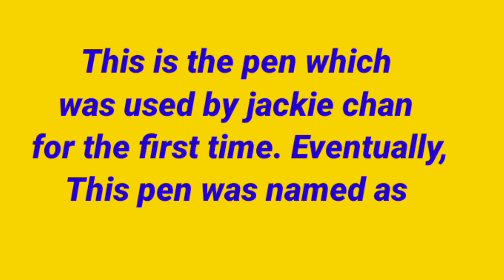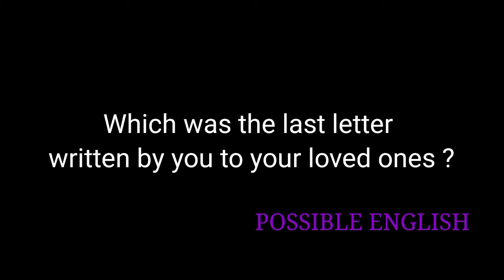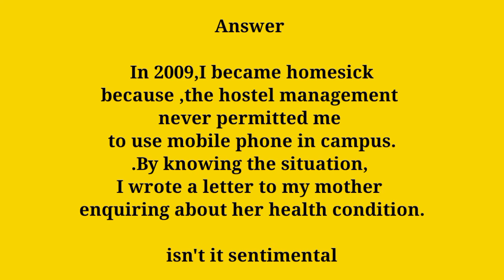Sell me this pen| Interview Question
இந்த ட்ரிக் தெரிஞ்சா நா எப்பயோ இங்லீஸ்ல பேசீருப்பேனே|Spoken English through Tamil |Day 3
ஆங்கிலத்துல வேகமா பேசுவதற்கு ஒரு சூட்சமத்த கத்துக்குங்க

Our English lessons and English language resources are for people over the age of 13.
Do you like POSSIBLE ENGLISH

Common errors in past tense

16 day English Speaking Challenge

Tamil motivation

Our students'Feedback